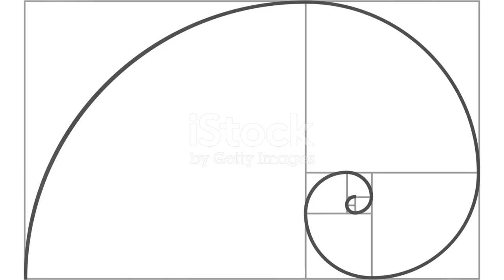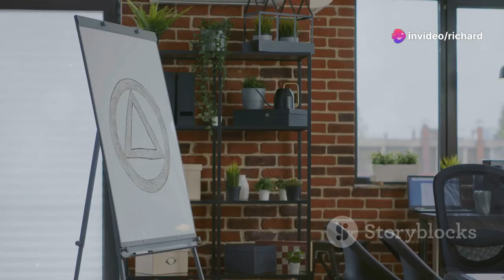T𝐡𝐞 𝐭𝐫𝐚𝐧𝐬𝐟𝐨𝐫𝐦𝐚𝐭𝐢𝐯𝐞 𝐩𝐨𝐰𝐞𝐫 𝐨𝐟 𝐢𝐧𝐭𝐞𝐠𝐫𝐚𝐭𝐢𝐧𝐠 𝐚𝐧𝐜𝐢𝐞𝐧𝐭 𝐬𝐚𝐜𝐫𝐞𝐝 𝐠𝐞𝐨𝐦𝐞𝐭𝐫𝐲 𝐢𝐧𝐭𝐨 𝐦𝐨𝐝𝐞𝐫𝐧 𝐨𝐟𝐟𝐢𝐜𝐞 𝐝𝐞𝐬𝐢𝐠𝐧! 🌟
In today's fast-paced world, creating an environment that fosters productivity, creativity, and well-being is paramount. Drawing inspiration from ancient wisdom, incorporating sacred geometry principles into office spaces can yield remarkable benefits.

✨ Harmonious Energy Flow: Sacred geometry, such as the Fibonacci sequence or the golden ratio, promotes balanced energy flow within a space. By aligning furniture, architecture, and décor with these principles, we can enhance the flow of positive energy, fostering a more harmonious and conducive work environment.

✨ Increased Creativity and Innovation: Research suggests that surroundings influenced by sacred geometry can stimulate creativity and innovation. These designs resonate with our subconscious minds, inspiring fresh ideas and breakthrough solutions. Imagine the possibilities when every corner of your office sparks creativity!

✨ Enhanced Focus and Productivity: The inherent order and symmetry found in sacred geometry can help reduce distractions and improve focus. When our surroundings are aligned with these timeless principles, our minds naturally gravitate towards clarity and concentration, leading to heightened productivity and efficiency.

✨ Elevated Well-being: Creating a space that honors ancient wisdom cultivates a sense of connection and purpose among employees. Studies show that environments designed with intentionality and mindfulness contribute to higher levels of satisfaction, morale, and overall well-being.

Embracing sacred geometry in office design isn't just about aesthetics; it's about creating spaces that nurture the mind, body, and spirit. As we continue to evolve in the workplace, let's draw from the wisdom of the past to shape a more inspired and fulfilling future.